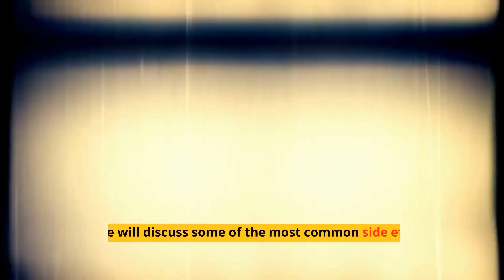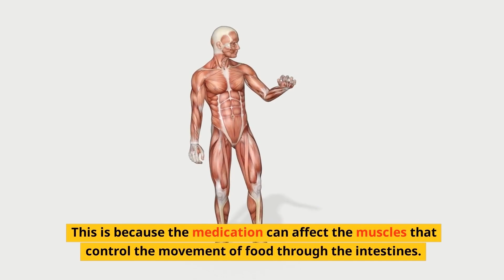Gabapentin 101: Understanding the Common Side Effects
"Gabapentin is a medication that is commonly used to treat seizures and nerve pain. It works by affecting certain chemicals in the brain that are responsible for regulating pain, seizures, and other neurological conditions.

While gabapentin is generally considered safe and effective, it can cause a number of side effects. Here, we will discuss some of the most common side effects of gabapentin and explain why they occur.

One of the most common side effects of gabapentin is dizziness and drowsiness. This is because the medication can affect the chemicals in the brain that control alertness and wakefulness. As a result, some people may feel dizzy or drowsy while taking gabapentin.

Another common side effect of gabapentin is nausea and vomiting. This can occur because the medication can cause an upset stomach and gastrointestinal discomfort. If you experience nausea or vomiting while taking gabapentin, it's important to talk to your doctor, who may be able to adjust your dosage or switch you to a different medication.

Diarrhea or constipation is also a side effect of gabapentin. This is because the medication can affect the muscles that control the movement of food through the intestines. This can lead to changes in bowel movements, such as diarrhea or constipation.

Headaches are also a side effect of gabapentin. This can happen because the medication can cause changes in the brain that can lead to headaches. If you experience headaches while taking gabapentin, it's important to talk to your doctor, who may be able to adjust your dosage or switch you to a different medication.

Lastly, gabapentin can cause blurred vision or double vision. This is because the medication can affect the eye muscles. This can lead to visual disturbances such as blurred or double vision. If you experience this side effect, it's important to talk to your doctor immediately.

It's important to note that not everyone will experience these side effects, and they may not be as severe in some people. If you experience any of these side effects while taking gabapentin, talk to your doctor to determine the best course of action.

In conclusion, Gabapentin is a medication that is commonly used to treat seizures and nerve pain. However, it can cause some side effects, such as dizziness and drowsiness, nausea and vomiting, diarrhea or constipation, headaches, and blurred vision or double vision. If you experience any of these side effects, it is important to talk to your doctor to determine the best course of action. Remember, each person is unique and reactions to medication may vary."